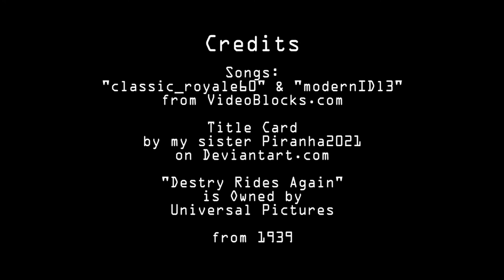JIMMY STEWART Voice Impression (from "Destry Rides Again")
Ah. It's been a long time coming, but I've finally gotten around to doing an impression that people would all know. Or at least the older folks would know. lol

Jimmy Stewart is a staple impression that every impersonator should know how to do; but of course most of them will play him over-exaggerated so people will recognize it more. But I chose, as I always do, to impersonate the performace from this scene exactly as I heard. So instead of doing it exaggerated, I pulled back and made it subtle and more real.

Strangely, I think my performance of Sheriff Wash was much stronger here than Jimmy. But you guys can judge that for yourself.

Next time, it's an Anime impression.